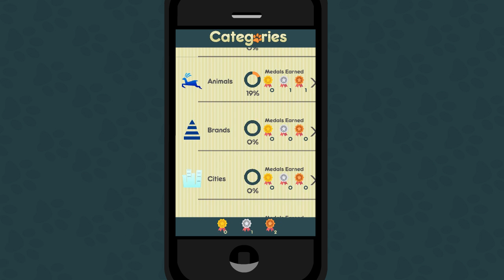Word Teaser - Google play